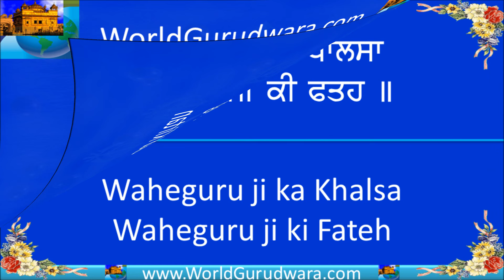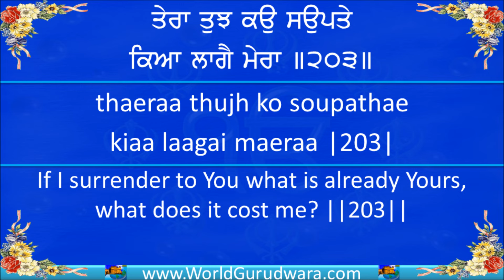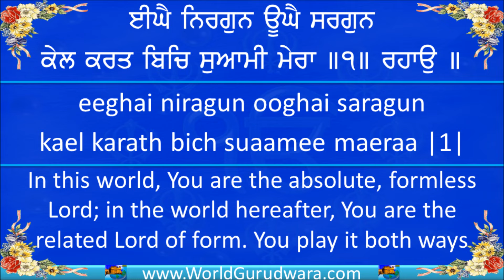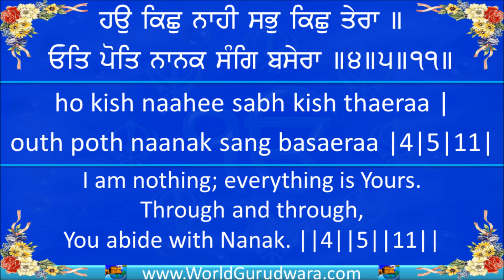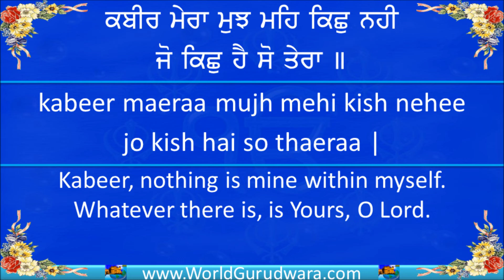Gurbani | MERA MUJH MEIN KICHH NAHEEN | Read Bhagat Kabir's Shabad along with Bhai Gopal Singh Ji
This Shabad is composed by Bhagat Kabeer Ji and Guru Arjan Dev Ji and it is on Page 1375 of Sri Guru Granth Sahib Ji.

kabeer maeraa mujh mehi kish nehee jo kish hai so thaeraa |
Kabeer, nothing is mine within myself. Whatever there is, is Yours, O Lord.

thaeraa thujh ko soupathae kiaa laagai maeraa |203|
If I surrender to You what is already Yours, what does it cost me? ||203||

mai naahee prabh sabh kish thaeraa |
I am nothing, God; everything is Yours.

eeghai niragun ooghai saragun kael karath bich suaamee maeraa |1| rehaao |
In this world, You are the absolute, formless Lord; in the world hereafter, You are the related Lord of form. You play it both ways, O my Lord and Master. ||1||Pause||

thoon jeevan thoon praan adhaaraa |
You are my Life, the very Support of my breath of life.

thujh hee paekh paekh man saadhaaraa |1|
Gazing upon You, beholding You, my mind is soothed and comforted. ||1||

thoon saajan thoon preetham maeraa |
You are my Friend, You are my Beloved.

chithehi n bisarehi kaahoo baeraa |1| rehaao |
I shall never forget You. ||1||Pause||

ho kish naahee sabh kish thaeraa |
I am nothing; everything is Yours.

outh poth naanak sang basaeraa |4|5|11|
Through and through, You abide with Nanak. ||4||5||11||

Bhagat Kabir (Gurmukhi: ਭਗਤ ਕਬੀਰ) (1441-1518)* was a Devotee, Saint and Gurmukh born in Uttar Pardesh, India. He was a monotheist and follower, probably founder, of Gurmat. He was a Muslim. There are 227 Padas in 17 ragas and 237 slokas of Kabir in Guru Granth Sahib. He is revered by Hindus, Muslims and Sikhs. Like other Devotees, Kabir did not believe in Ritualism, the worshiping of Dieties, Brahmanism or the Caste System. Kabir played the role of a teacher and social reformer by the medium of his writings. Bhagat Kabir guided Gurmat to Ramanand, whom he adopted as worldly guru.

Sikhs also follow the teaching of Kabir, as in Gurmat, Kabir, Nanak, Ravidas, Bhatts all are same and all are treated as Guru and Sikhs bow before Guru Granth Sahib which include the teaching of many who had similar thoughts about God.

Guru Arjan Dev Ji or Guru Arjun Dev Ji (Punjabi: ਸ੍ਰੀ ਗੁਰੂ ਅਰਜੁਨ ਦੇਵ ਜੀ) (15 April 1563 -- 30 May 1606) was the fifth of the Ten Gurus of Sikhism. He was born in Goindval, Punjab, India, the youngest son of Guru Ram Das and Bibi Bhani. He became the Guru of the Sikhs on 1 September 1581 after the death of his father Guru Ram Das. Guru Arjan Dev died in Lahore, Punjab, (now in Pakistan). .

Guru Arjan was head of Sikhism for a quarter of a century and accomplished a lot during his regime. He completed the construction of Amritsar and founded other cities such as Taran Taran and Kartarpur. He constructed a Baoli at Lahore. The most important work of Arjan Dev was the compilation of Adi Granth. He collected all the work of the first four Gurus and dictated it in the form of verses in 1604. It is, perhaps, the only book of a scriptural nature which still exists in the form first published (a hand-written manuscript) by the Guru. It and the Guru Granth Sahib which includes the writing of the later Gurus have managed to avoid the embellishments, additions and alterations that have plagued the original writing of other more ancient religious texts.

Guru Arjan organised the Masand system, a group of representatives who taught and spread the teachings of the Gurus and also collected the Dasvand, one-tenth of a Sikh's income (in money, goods or service) that Sikhs paid to support the building of Gurdwara Sahib, the all important Guru ka Langars (free communal kitchens) originally intended to share with sense of love, respect and equality, still an important element today in any Gurdwara. The Langars were open to any visitors and were designed from the start to stress the idea of equality and a casteless society. The land that Amritsar is built upon is believed to be a jagir (estates gifted to individuals under the Mughal system which included one or more villages and often a portion of the crops produced on the land) given as a gift by the Emperor Akbar, who was impressed by the practice, after sharing a meal in the Guru's communal kitchen, seated on the floor among commoners.